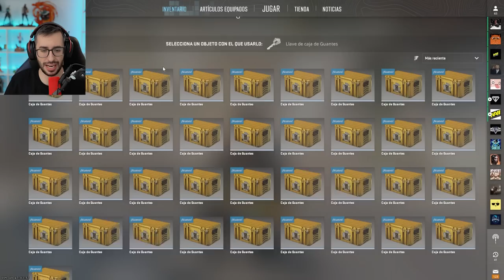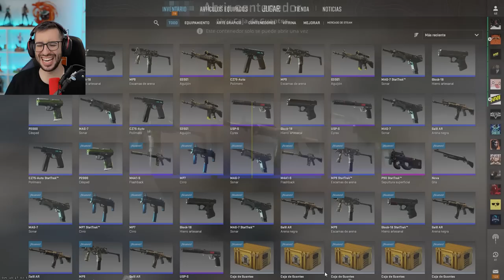¡BUSCANDO MIS PRIMEROS GUANTES EN CS2!